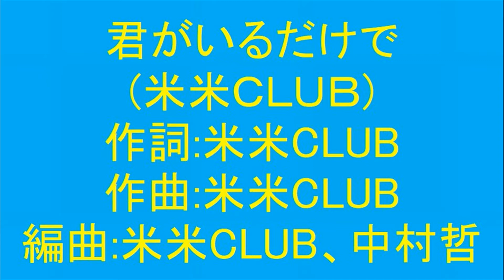【2020 栃木オフ】11 君がいるだけで(米米CLUB)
1992年　13thシングル　オリコン１位　ドラマ【素顔のままで】主題歌
元々は石井さんの妹、『シュークリームシュ』のMINAKOと
サックスのフラッシュ金子の結婚を祝福するために作られた曲なので、
丁度コンセプトにピッタリですね＼(^o^)／

いよいよ栃木県でも緊急事態宣言！
と言う事で？今年に入ってからオケ行けてません
編集する時間とネタが少ない事について考えていたところ、
2020年11月17日に栃木県某所で行われた
かっちゃんとのオフ会の模様をUPしていない事に気づいたので、
当分の間、その模様をUPさせていただきます

動画冒頭のとおりかっちゃんからのリクエストでした
米米の代表曲なんですが、個人的にはおちゃらけた曲やUPテンポな曲の方が好きなので
米米の中でもあまり歌わない。。。と言うか、誰かからリクエストされないと歌わない曲
と言う事で３年ぶり？に歌ったら、出だしの音が取れませんでした›‹
良く知ってるつもりの歌でもこうなんですから、
うろ覚えの歌なんて覚えて無いですね(´・ω・`)ノ
(２番になってやっと思い出してきたっていうね(；＾ω＾))

※このチャンネルでUPするのは自分の歌唱のみ(かっちゃんとのコラボ含む)なので、
かっちゃんの歌声や当時のチャットの模様を知りたい方はかっちゃんの動画をご覧ください

18　心の色 / 中村雅俊（Kazuya）
21　さくら / ケツメイシ（Kazuya）
23　I Love You / 河村隆一（Kazuya）
33　悲しみよこんにちは / 斉藤由貴（Kazuya）
37　あの鐘を鳴らすのはあなた / 和田アキ子（Kazuya）

見返すと、やっぱりオフ会(ライブ)っていいなって思いますね♪
３時間があっという間でした＼(^o^)／
早くコロナを終息させて、カラオケ行きたいです(歌いたい曲が沢山(´・ω・`)ノ)
って言うか、今年はSK２もやらねば！！！

　　(まさまさ輪さん、ゴウさんヤッホーさん、たえたえさん、美仲心笑さん、miyokoさん)
　　(Kazuyaさん)